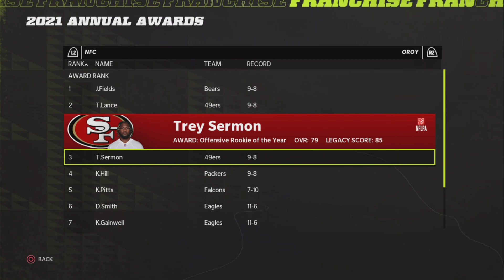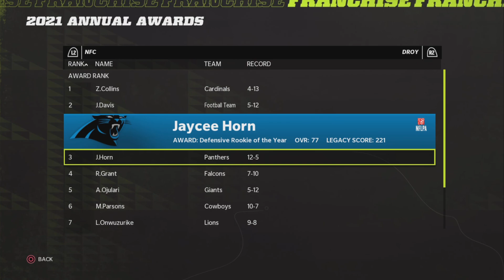CAN WE MAKE THE PLAYOFFS??? END OF YEAR 1!!!! Atlanta Falcons Franchise Ep.5